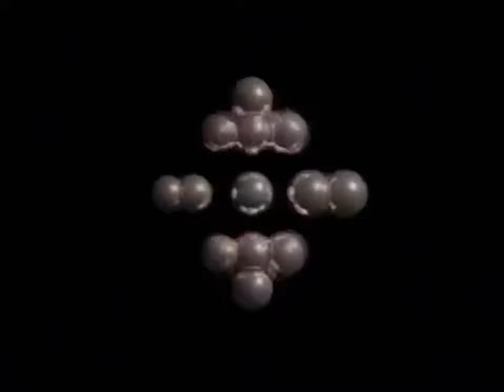ｍｏｎｋｅｙｗａｖｅ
Monkey from the classic 1980’s Sony Walkman ad vibes while listening to some sick vaporwave beats

Song: Macintosh Plus